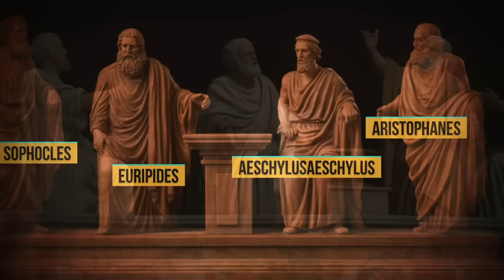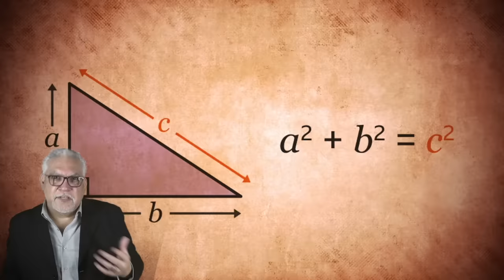Weird Traditions of Ancient Greece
Happy to see you back for more Nutty History! Today we discuss the Weird Traditions of Ancient Greece.